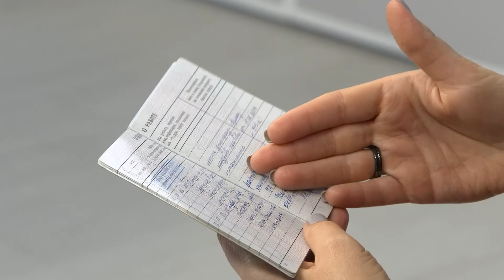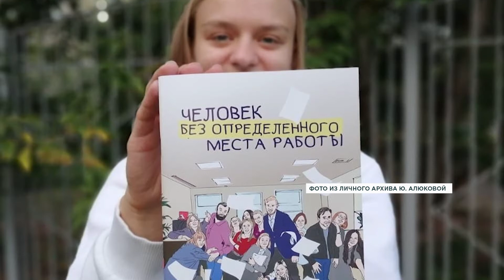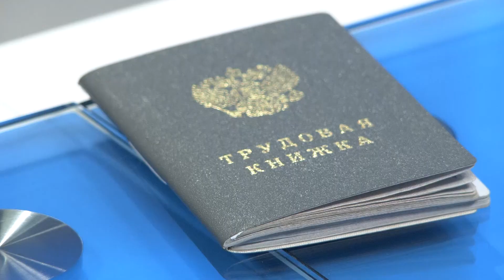Интервью: Юлия Алюкова, исследователь рынка труда